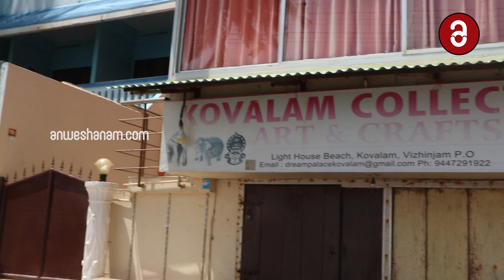ലോക്ക് ഡൗണിൽ തകരുന്ന കോവളത്തെ ടൂറിസം Tourism in Kovalam collapses in lockdown